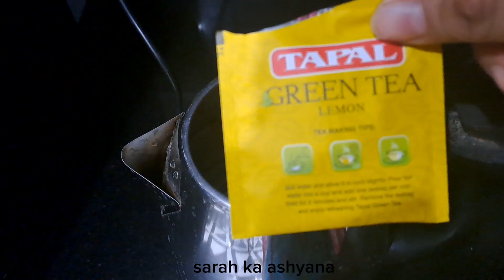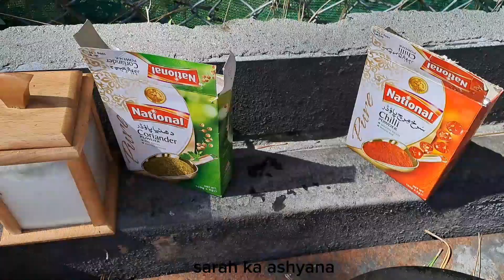Murree Trip| 2nd day| Mall road Murree sy Ayubia tk ka sfar|Vlog part-2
Luxury farm house in murree|Complete house tour| patriata chair lift murree| vlog

Family trip/vlog in murree
You will definetly enjoy it :)

Farm house
murree
murree hills residencia murree farm house
Complete house tour in murree
murree houses
village farm house
farm houses in murree
Guest houses in murree
Weather in murree today
Trip to murree
Natural views in murree
Morning in murree
murree vlog
murree
murree tour
murree pakistan
murree trip
murree travel vlog
vlog
travel vlog
murree weather
murree travel vlogs
v-logs
road trip murree
vlogs
Murree mall road
murree today
Islamabad to murree by road trip
murree top places
murree rain
murree city
islamabad to murree latest road trip video
murree beautiful places
murree hotel
murree hills
murree vlog 2023
murree snowfall 2023
murree 2023
murree live today
is there snowfall in murree
vlog 2023
murree weather update
murree weather 2023
murree room rent 2023
murree hotel